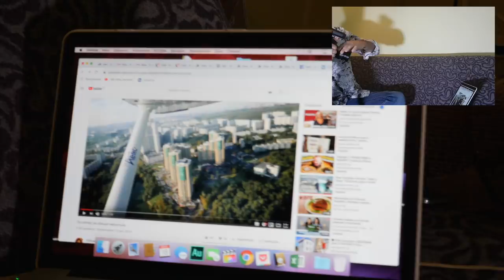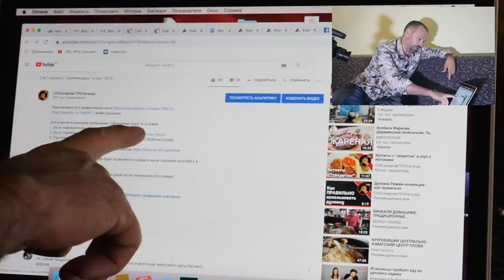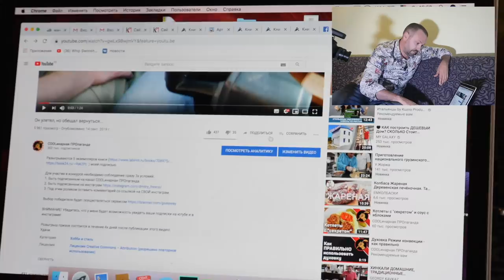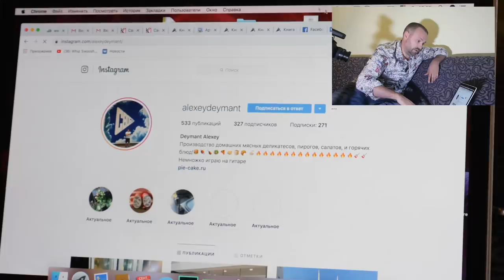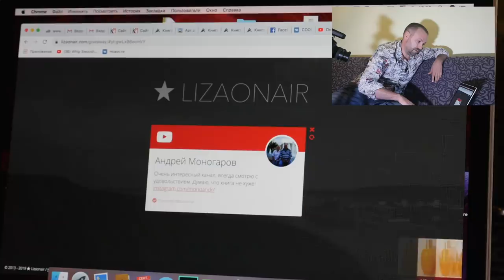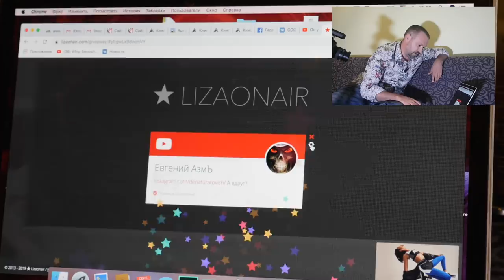Подведение итогов конкурса. Разыграны 5 экземпляров книг.